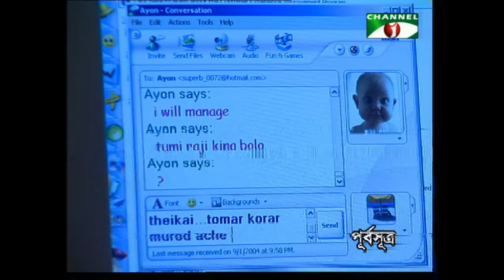Bangla Drama 69 | Episode 14 | Tisha | Hasan Masud | Joya Ahsan | Tinni | Channel i TV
Drama 69 || EP-14
Script: Anisul Hoque
Direction: Mostafa Sarwar Farooki

প্রিয় দিন প্রিয় দিন প্রিয় রাত এর সবগুলো পর্ব দেখেতে ক্লিক করুন